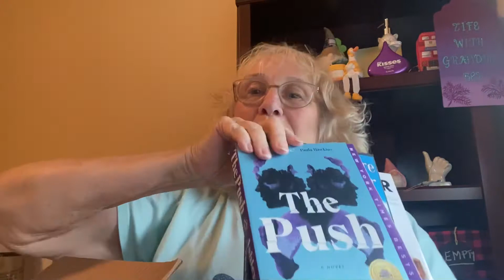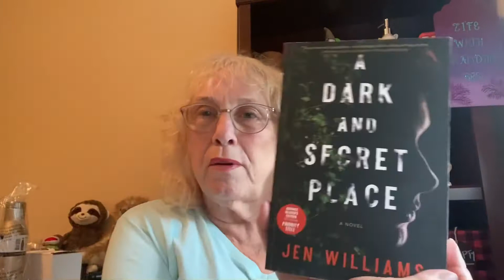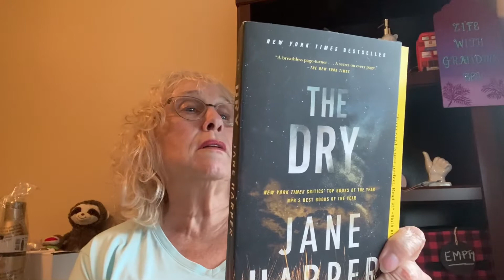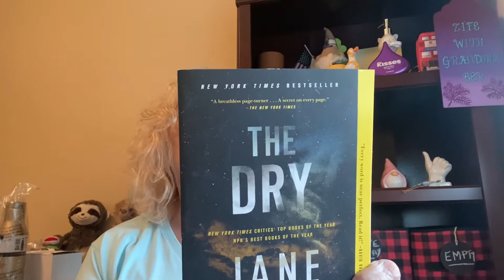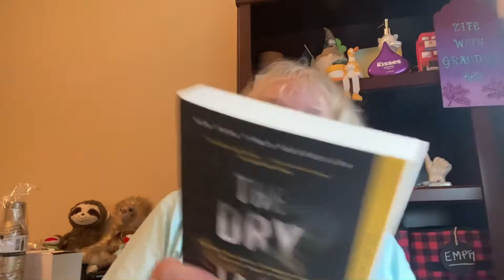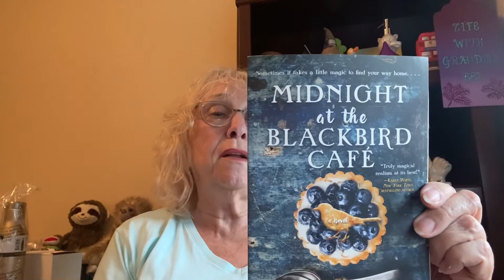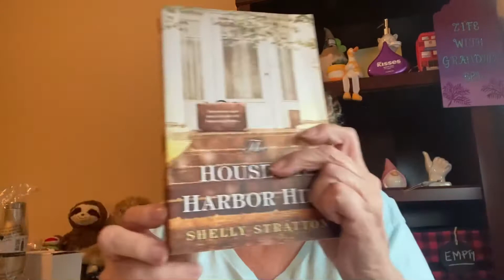BOOK HAUL - Free books! Wow!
My daughter let me pick from a box of hers any books that I wanted. Free books!  Yay!  So check out what I chose.

Tony Moly:
tonymoly.us